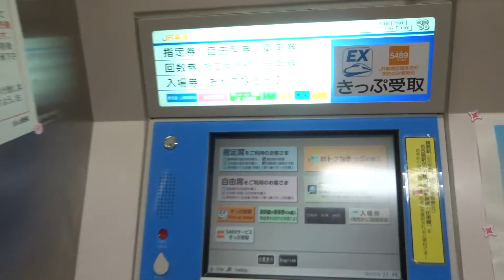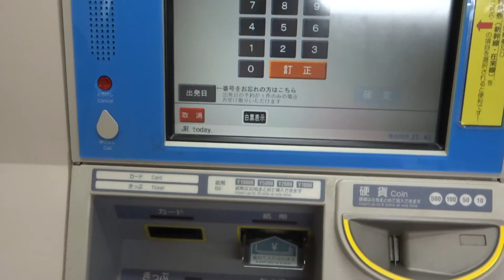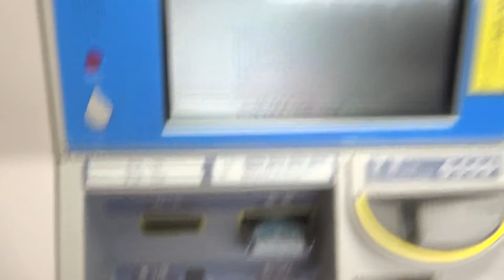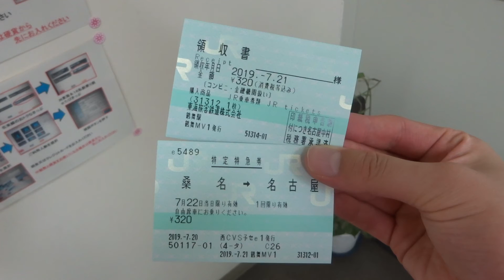‹券売機シリーズ６４›【残るは静岡県に４駅】JR東海の指定席券売機(MV35)でe5489にて予約したきっぷを受け取る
2019年07月20日撮影
JR東海区間を含むきっぷに限りますが、JR東海の駅でもe5489(＝JR西日本が提供するネット予約サービス)の受け取りが出来るようになっています。
おそらくこの320円の特急券が、e5489で買える一番安い特急券ではないかと思います。今回は、そんなe5489で予約したきっぷをJR東海のMV35で受け取る動画です。＊現在、鶴舞駅のMV35はMV50に交換済みです。
＊コンビニや金融機関で支払い済みの場合、左端にe5489と書かれるところや、発行場所表記がかなり細かく書かれた熱転写きっぷも、結構珍しいのではないでしょうか？？